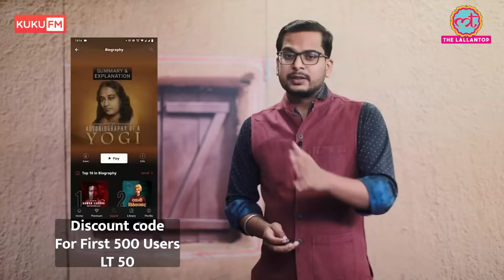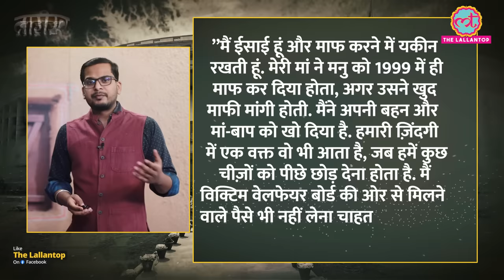Jessica Lal और Nitish Katara हत्याकांड का अनोखा Connection | Murder Mystery | Tarikh Ep.201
In this edition of Tarikh, Nikhil talks about the story of Jessica lal and Nitish Katara Murder case. Jessica Lal while working as a celebrity barmaid at a crowded socialite party was shot dead by Manu Sharma, Son of a wealthy and influential Congress nominated Member of Parliament from Haryana. The lower court after 6 years of heating released the accused and only after public uproar the case was reinvestigated. Through media sting operations, what was revealed was a nexus of police money power and politics. The witnesses were bribed and coerced, the evidence was destroyed and manipulated. Another person involved in the case was Vikas Yadav Son of Bahubali politician DP Yadav. Who was later convicted in Nitish Katara Murder case.